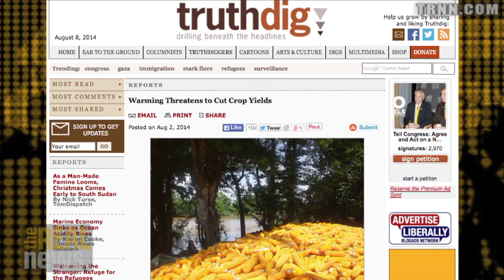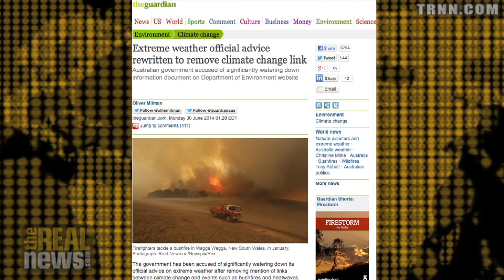Linking Extreme Weather Events to Climate Change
Meteorologist Jeff Masters explains why climate scientists once were hesitant to link climate change with the trend of extreme weather events